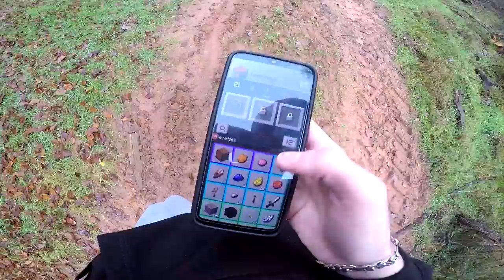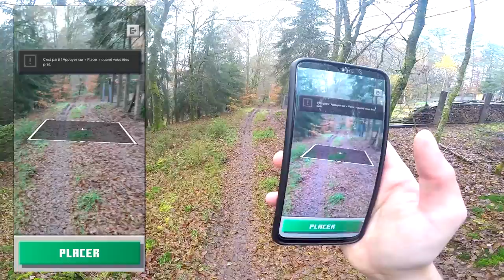Ma maison sur MINECRAFT EARTH en Réalité Augmentée !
Ne rentrez pas dans les propriétés privées..